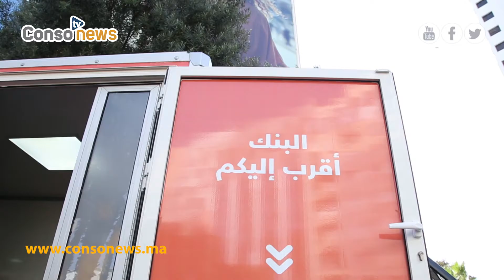Résultats financiers: Société Générale satisfaite du nouveau plan stratégique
Conférence résultats semestriels tenue le vendredi 27 septembre 2019 à Casablanca